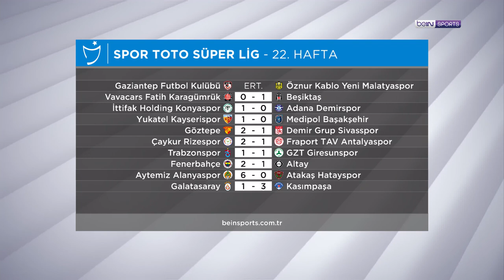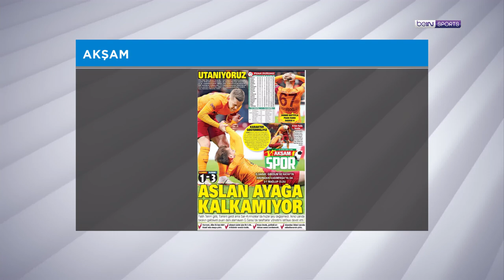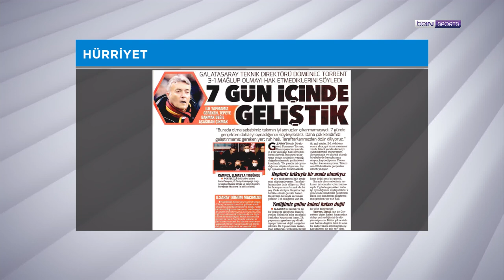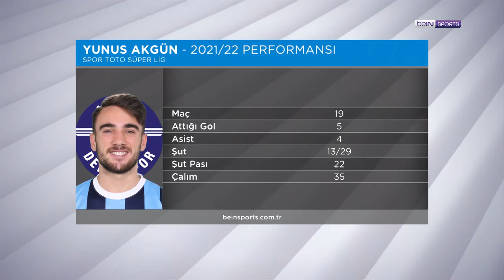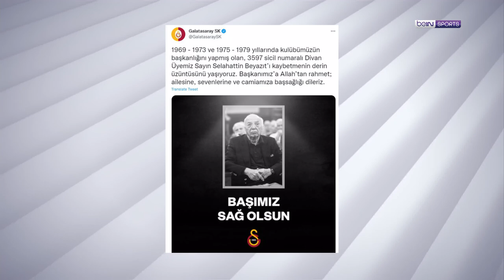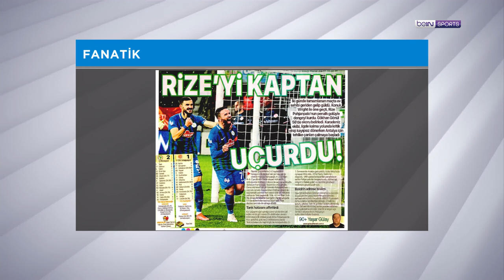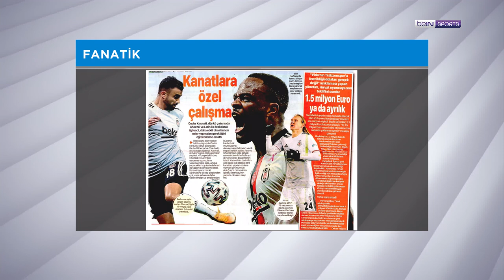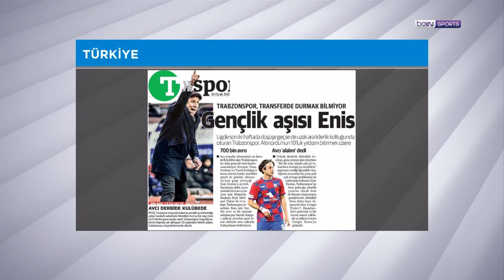Galatasaray 1-3 Kasımpaşa, sarı-kırmızılılarda gidişat | beIN MANŞET | Raşit Altun & Murat Caner